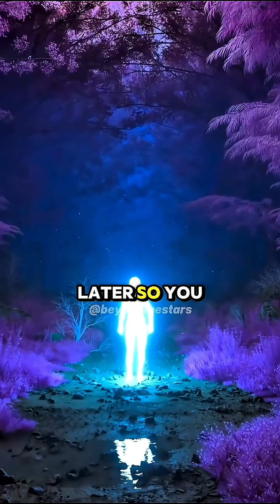Is Time Travel Possible? | Explained by Neil deGrasse Tyson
Time travel has captivated human imagination for centuries, but is it scientifically feasible? In this enlightening clip, Neil deGrasse Tyson delves into the complexities of time travel, exploring the theoretical frameworks and paradoxes that challenge its possibility. Tyson discusses concepts like time dilation, the implications of traveling at light speed, and the intriguing idea of closed timelike curves. While acknowledging the fascinating theories, he emphasizes the current scientific consensus and the challenges that make time travel into the past highly improbable.

Have you ever wondered if we could journey into the past or future?

Credit: The 92nd Street